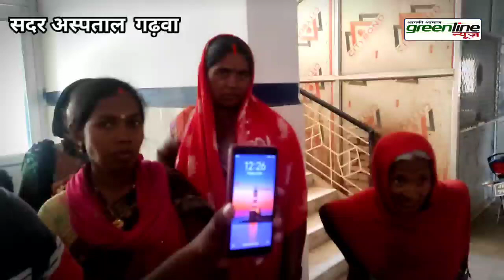80km दूर से मरीज पहुँचे सदर अस्पताल एक बजे तक कोई Doctor नहीं। मरीजों का जोरदार हंगामा। green line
80km दूर से मरीज पहुँचे सदर अस्पताल एक बजे तक कोई  Doctor नहीं। मरीजों का जोरदार हंगामा। green line

students, teacher, green line, today news

सरकारी स्कूल समाचार!
झारखंड के सरकारी स्कूल में देखिये क्या क्या होता हैं!
झारखंड के सरकारी स्कूल का हाल चाल!
सरकारी स्कूल में कैसी पढ़ाई होती हैं!
सरकारी स्कूल में शौचालय नहीं हैं!
सरकारी स्कूल का पढ़ाई! सरकारी विद्यालय
सरकारी शिक्षक, sarkari teacher

More information---